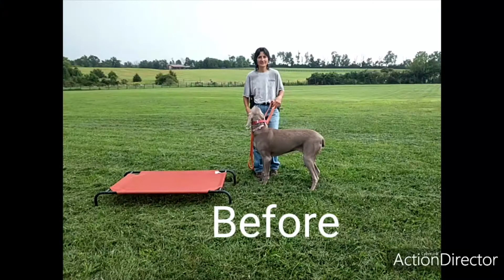Weimaraner “Pepper” 2-Week Board&Train| Off Leash K9 Training Harrisburg|Best Dog Trainer Harrisburg